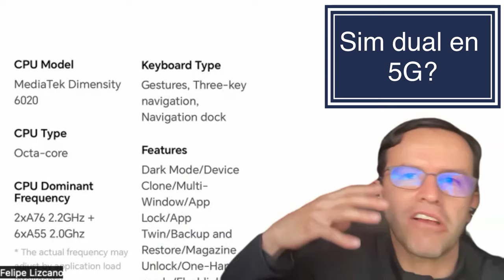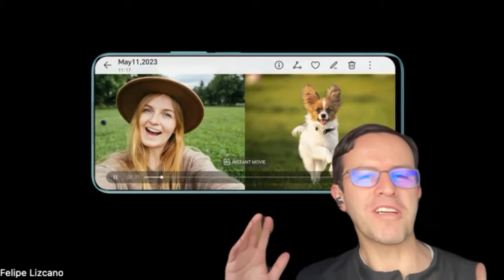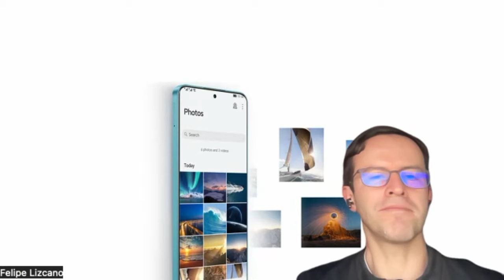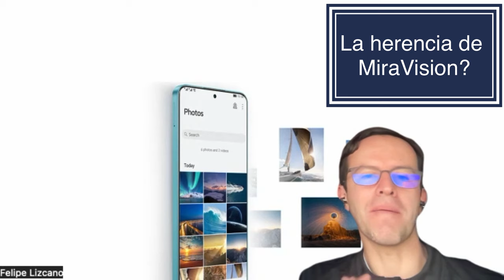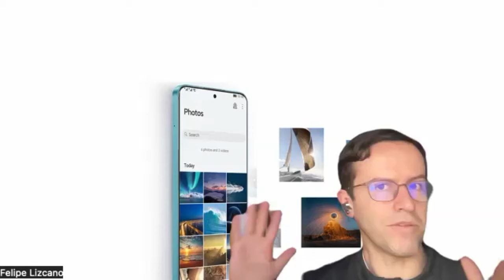PoV: Todas las ventajas del Dimensity6020 en el honor90lite!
📌 Contenido 📌

Conozca todas las ventajas del ChipSet Dimensity 6020 de mediatek incluido en el nuevo smartphone HONOR 90 Lite que llegó al mercado de Colombia para conquistar la gama media premium

📌 ÍNDICE 📌

00:00 Introducción
00:05 Los invitados
03:04 Qué hay en las entrañas del HONOR 90 Lite?
04:28 Es posible tener 5G en las dos trajetas SIM del HONOR 90 Lite?
06:49 El caso de uso del video a dos cámaras en el HONOR 90 Lite?
09:56 Cómo MediaTek Dimensity 6020 soporta dos cámaras al tiempo en el HONOR 90 Lite?
11:36 El manejo energético de MediaTek Dimensity 6020 en el HONOR 90 Lite
13:17 Cuánto dura la batería del HONOR 90 Lite? Viene con marranito de carga rápida?
18:58 La herencia de MiraVision en el Dimensity 6020?
20:59 el perfil de usuario del HONOR 90 Lite?

📌 Media 📌